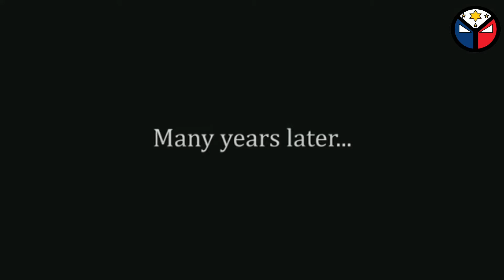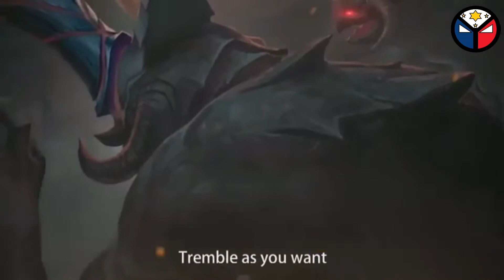MOBILE LEGENDS LIGHTBORN FULL MOVIE SILVANNA DYRROTH STORY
Thank you sa suporta mga kaChimichangas.
LOVE YOU ALL WITH MAXIMUM EFFORT. CHIMICHANGAS.!!